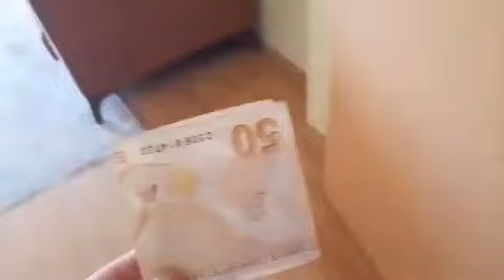EVİMİZE GİZEMLİ İNEK GELDİ